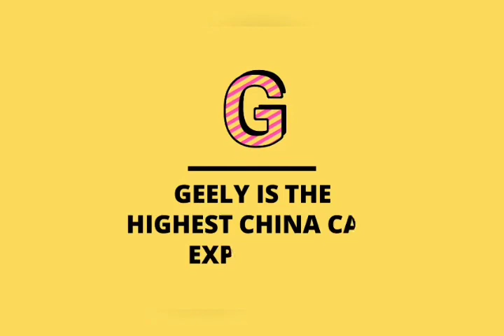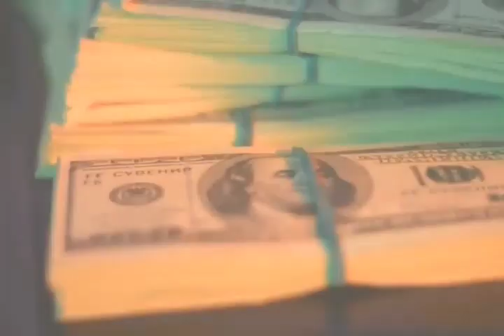GEELY MOTORS: 5 Ways they are HELPING china Economy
Geely Motors, a Chinese multinational automotive company, has emerged as a significant player in the global automotive industry and has contributed significantly to China's economic growth. In this video, we'll explore the story of Geely Motors and examine how the company has transformed from a small local carmaker to a global brand with a presence in over 40 countries. We'll also take a closer look at the ways in which Geely has contributed to the growth of China's automotive industry, including its investment in research and development, expansion into international markets, and emphasis on innovative technologies. Moreover, we'll discuss the challenges that Geely and other Chinese automakers are facing in the current global economic climate, such as the impact of trade tensions and the shift towards electric and autonomous vehicles. Join us as we explore the remarkable success of Geely Motors and its impact on China's economy.